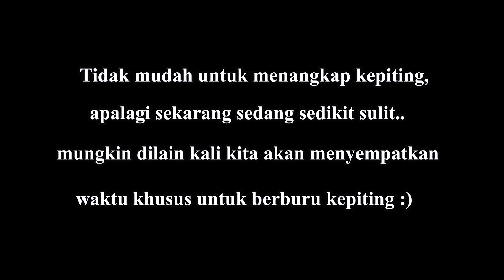Hasil Tangkapan Yang Sangat Memuaskan || Kerang & Makanan Sangat Melimpah Disungai Ini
Hari ini ibu kembali lagi ke muara sungai,.. ibu diajak sibapak untuk ngejala ikan,berburu kerang & juga kepiting..
Tapi sayang,hari ini kita tidak mendapatkan kepiting.
Kalo berburu kepiting itu susah susah gampang ya,apalagi bulan bulan ini masih belum musimnya... mungkin dilain kali kita akan meluangkan waktu khusus untuk berburu kepiting.
Alhamdulilah,tangkapan kerang & ikan hari ini lumayan banyak.
Ibu kenyang banget hihi